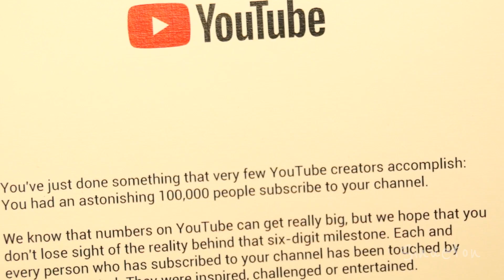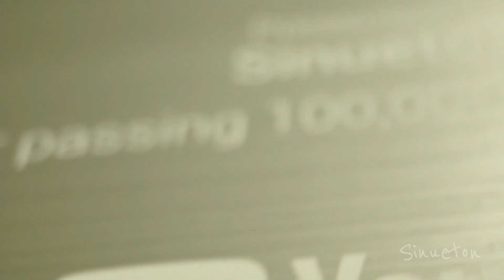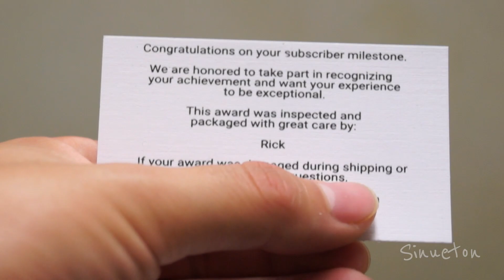El NUEVO Botón de Plata de Youtube GRACIAS A TOD@S - Sinueton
¡AL FIN HA LLEGADO! Muchísimas gracias a tod@s los que se han suscrito al canal. En este video quiero mostrarles a detalle lo más posible el nuevo botón de Youtube para que ustedes también lo disfruten! :)